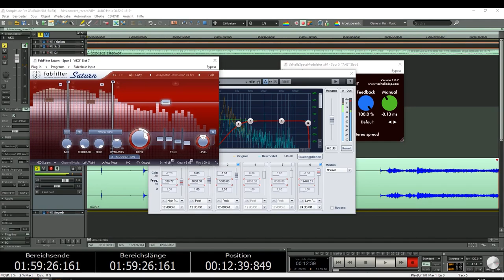DIY sound design instrument with springs